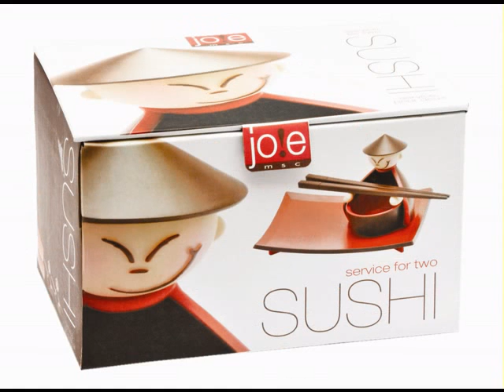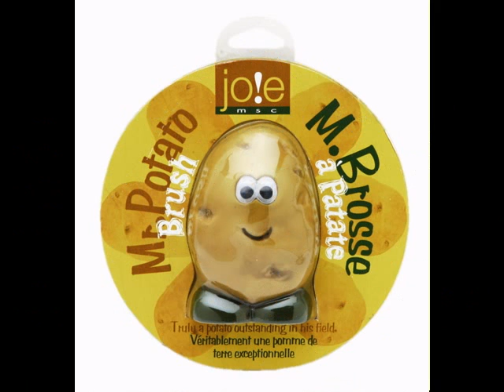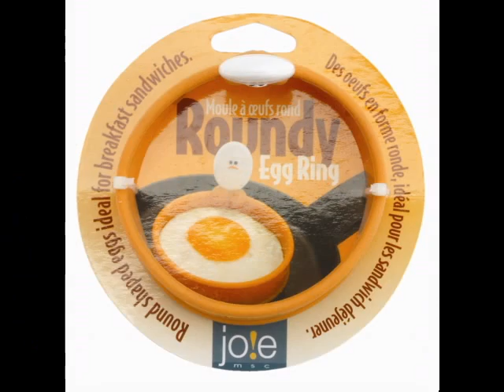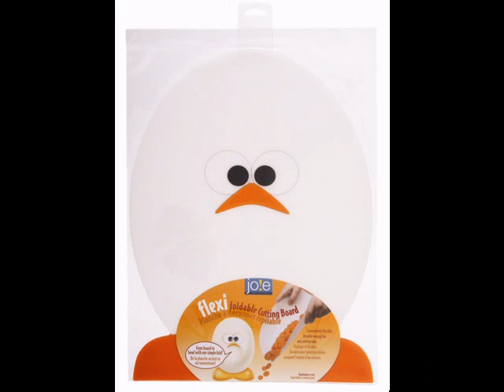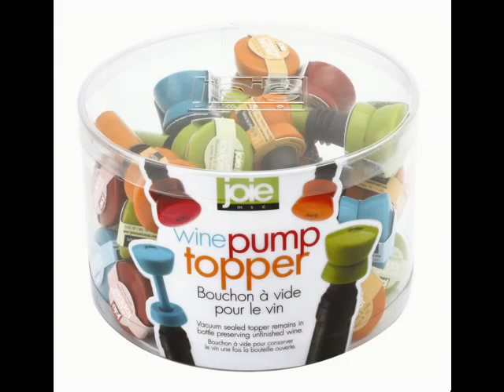Joie Kitchenware Essential Series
JOIE Kitchenware. The most stylish and mordern looking kitchenware. Solve all your needs now with JOIE.
SEE VIDEO FOR ALL PRODUCTS